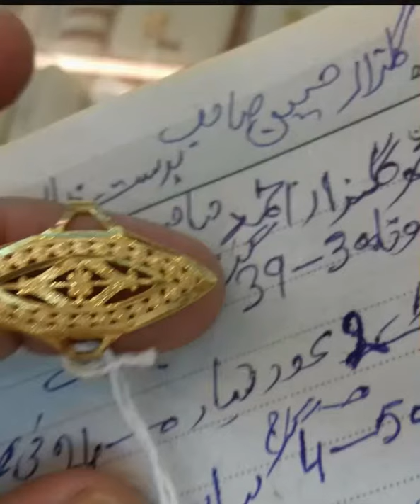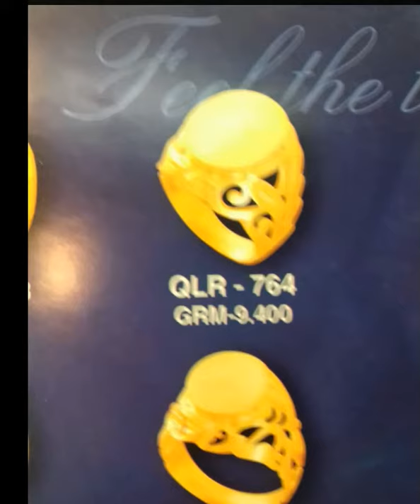ittefaq jewellers collections of Rings 50 stils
If you like the video plz